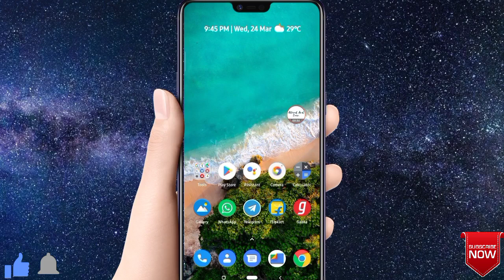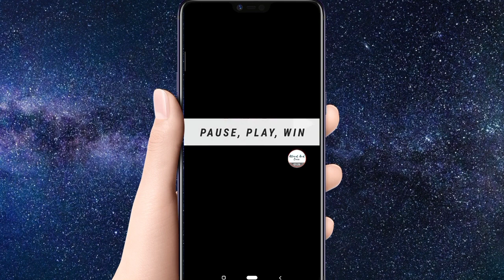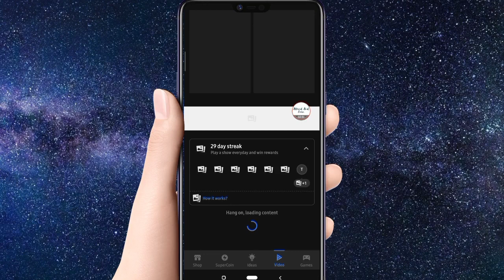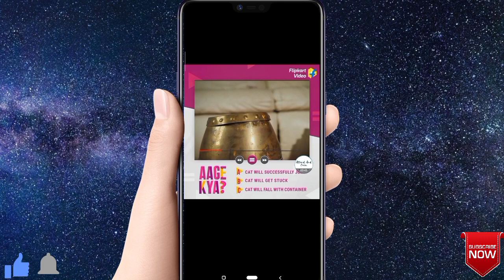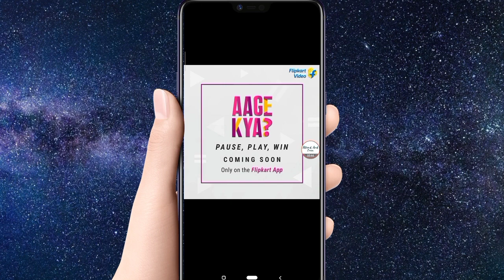Flipkart New Game Aage Kya ? Launching And Coming Soon Date Win Gift Voucher SuperCoins Full Details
Flipkart New Game Aage Kya ? Launching And Coming Soon Date Win Gift Voucher SuperCoins Full Details How To Play